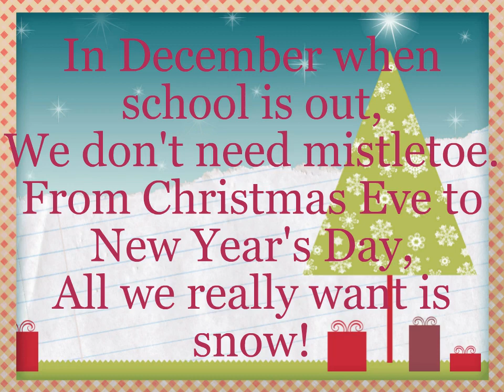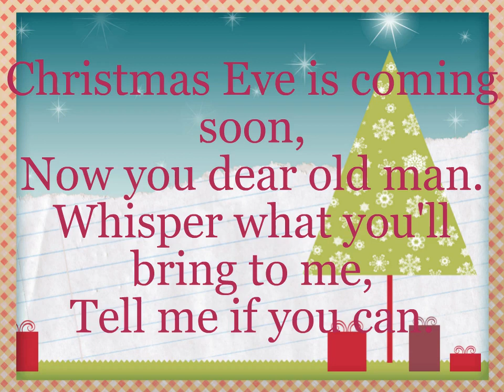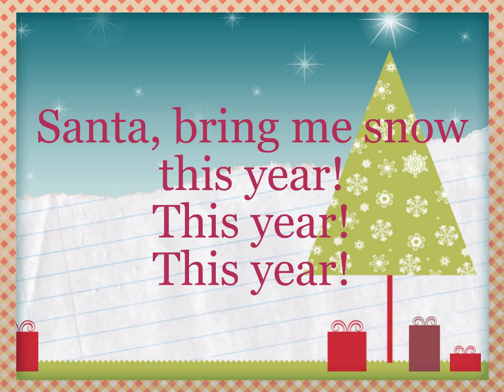Santa Bring Me Snow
Crazy Christmas Mrs. Beck